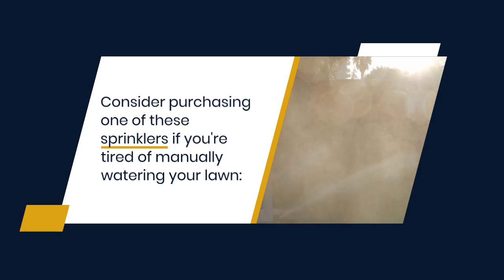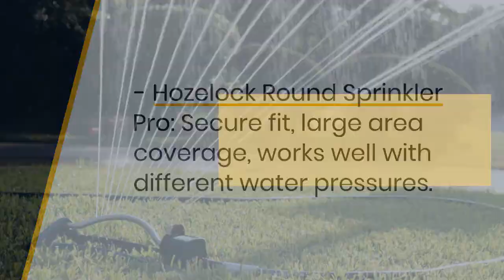Top 8 Best Lawn Sprinklers to Keep Your Lawn Green | Buying Guide 2022 | Dwelling Expertise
A well-maintained lawn can transform your outdoor space into a lush paradise. But how do you keep it looking green and healthy without spending hours manually watering it? The answer is simple: invest in a quality lawn sprinkler! In this video, we bring you the top 8 best lawn sprinklers to buy in 2022. We cover a variety of sprinkler types, from oscillating to impact, to help you find the perfect fit for your lawn's needs. We also provide a detailed buying guide to help you make an informed decision. Join us as we review each sprinkler's features and benefits to keep your lawn looking its best year-round.